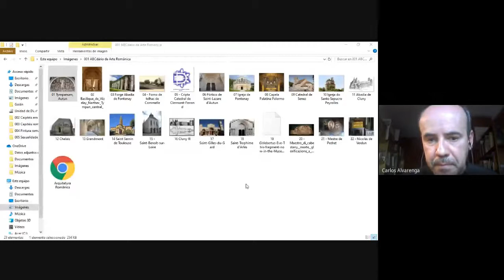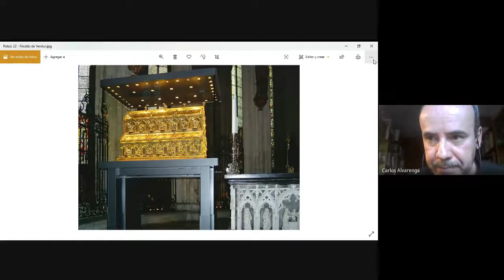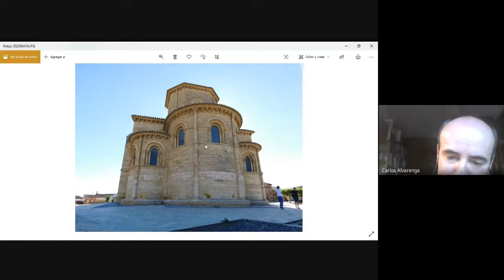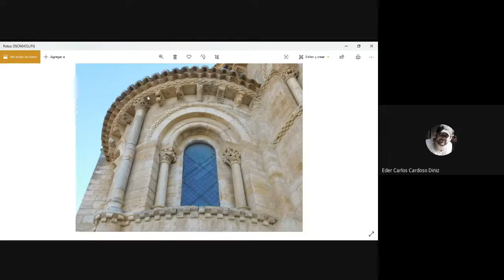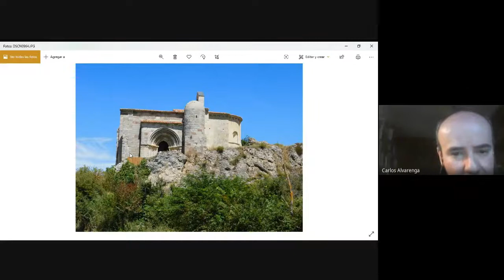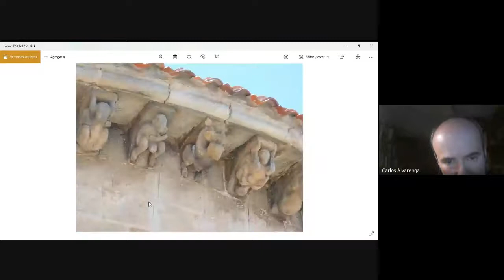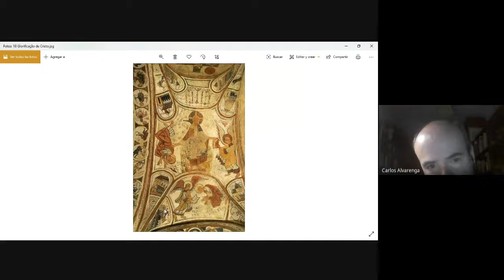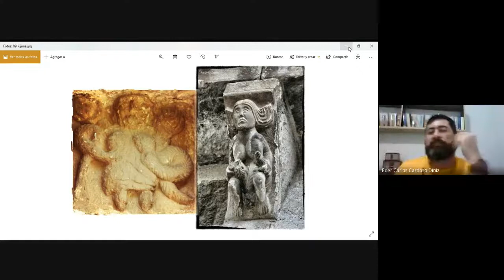Arte Românica na Espanha - Carlos Alvarenga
Arkhitekton

Mediação do professor Éder Carlos Cardozo Diniz